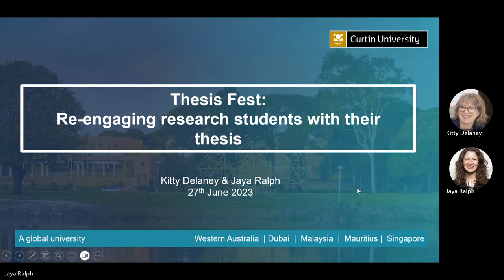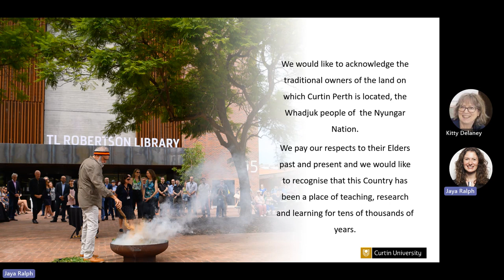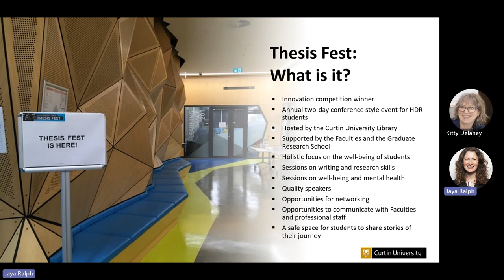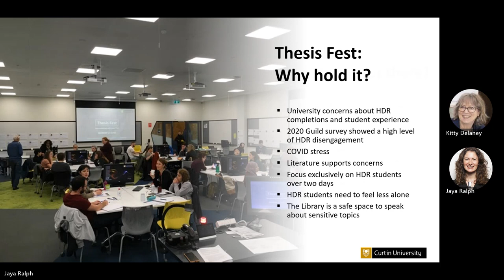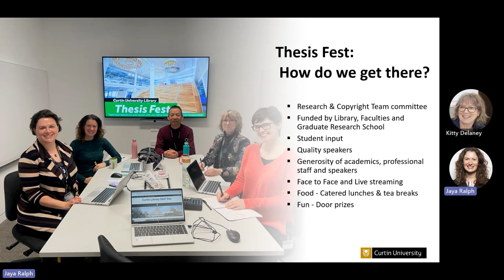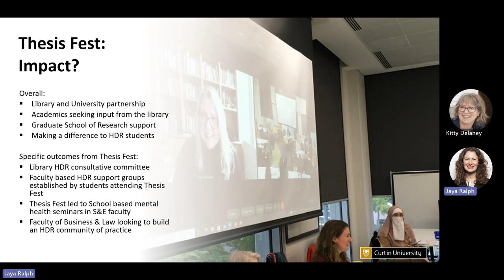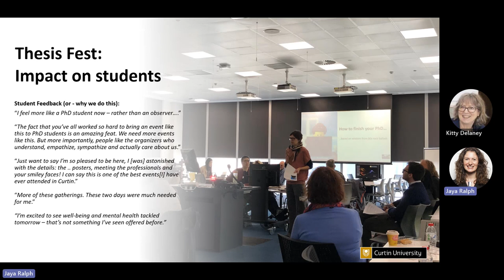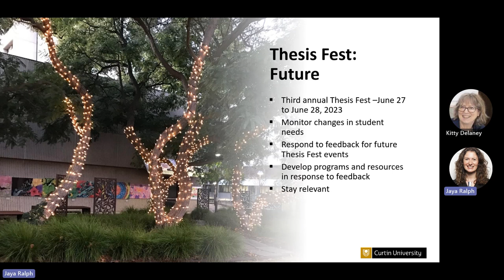Curtin Library Thesis Fest: re-engaging research students with their thesis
Presented by:
-Kitty Delaney, Curtin University
-Jaya Ralph, Curtin University